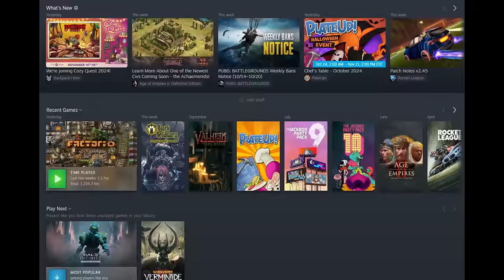Space Platforms are Cool (#15) | Factorio Space Age with Noobs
Everybody get up, it's time to jam now

-Chapters
0:00 - Intro
0:35 - Previously

Elevator Music Bossa Nova - Lesfm
Season 1 Song 3 - The Finals OST
Season 1 Song 2 - The Finals OST
Season 1 Song 4 - The Finals OST
Season 1 Song 1 - The Finals OST
Torvus Bog - Metroid Prime 2: Echoes OST
Fading Echoes - Mezhdunami
Blue Mood - Robert Mnzuinger

-Mod List (Factorio Space Age)
Base Mod
Elevated Rails
Quality
Space Age
Blueprint Sandbox
Even Distribution
Factorio Library
Far Reach
Nixie Tubes
Rate Calculator
Squeak Through
Text Plates